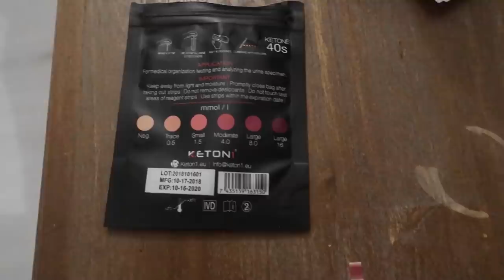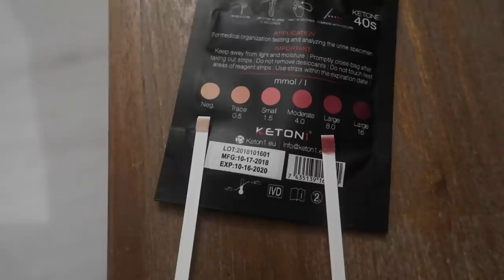NIEUWE WOONACCESSOIRES - VLOG 210